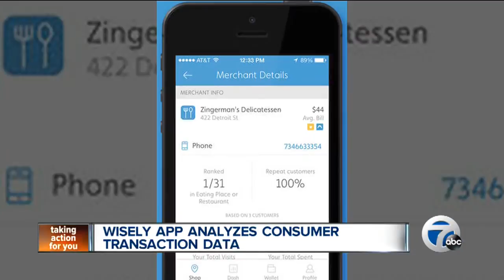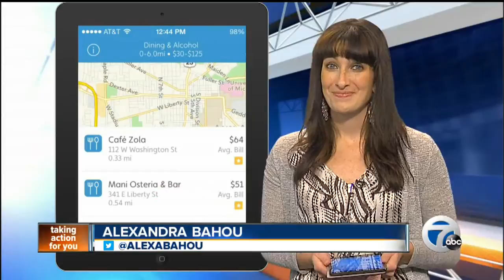Wisely app analyzes consumer transaction data